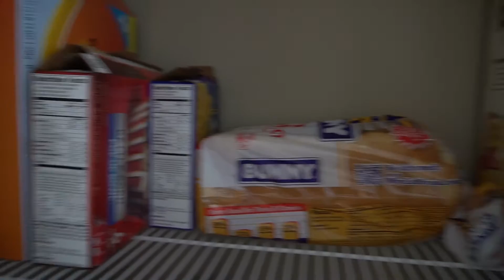Nashville Apartment Tour!!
This is my Nashville apartment tour. Let me know if you would like me to do more  "vlogs"in the future. Hope you enjoy!
Music: Original song "Rewind" written by Chris Monaghan and Shea Welch (Available for free on my website)